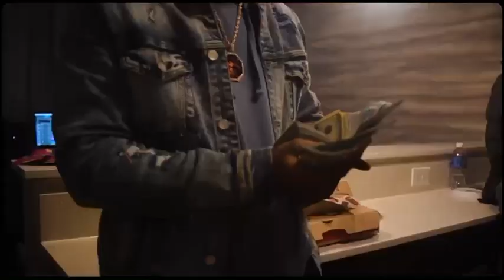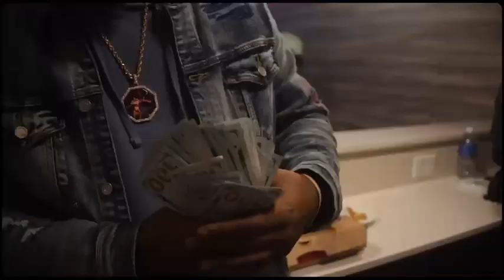Atm Grinda Ft. Allstar Jr- John Dough (music video)